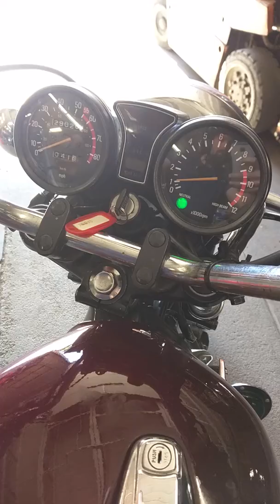1980 YAMAHA XS850 S018426